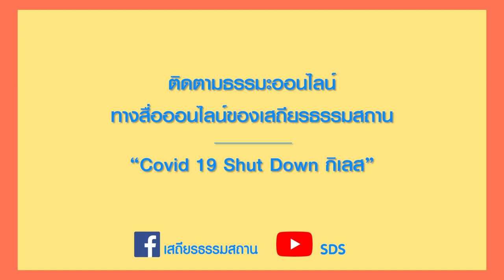“ตู้เย็นธรรมชาติ” กับหมอพืช พันไมล์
รู้จัก “ตู้เย็นธรรมชาติ” กับหมอพืช พันไมล์ อาสาสมัครแนวๆ ณ หุบเขาโพธิสัตว์

ชวนดู ชวนทำ สวนผักแนวตั้ง กับวิถีพอเพียง สุขง่าย ใช้น้อยของชาวชุมชนเสถียรธรรมสถาน 2